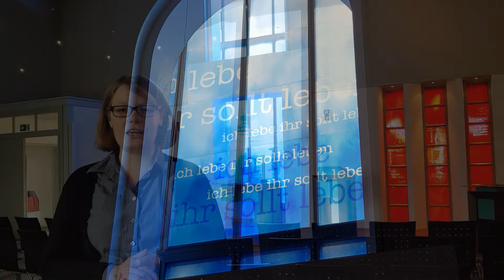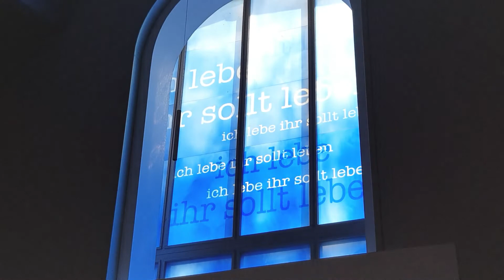Mittwochsding 3 - (Über-)Leben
Gedanken von Vikarin Katharina Betz übers (Über-)Leben.
Kamera: Pfarrer Andreas Bielefeldt